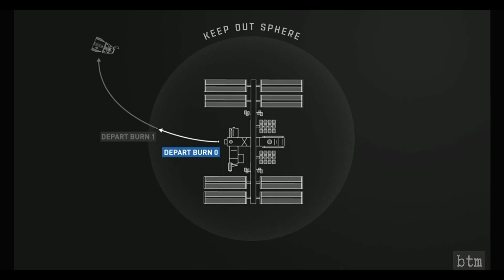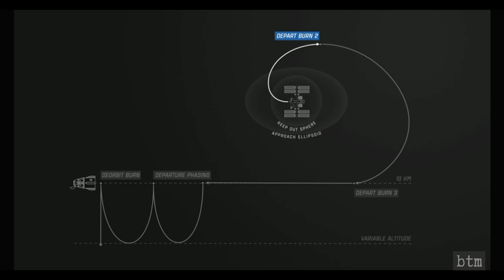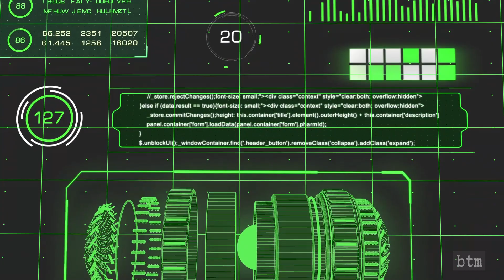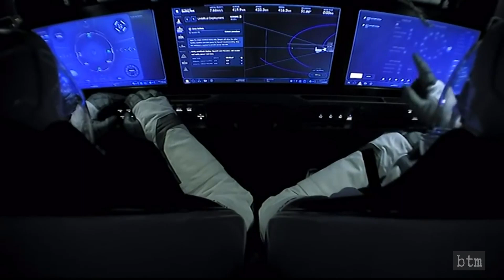SpaceX Dragon 2 Demo-2 Returns to Earth | plus Bridenstine Splashdown Comments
SpaceX and NASA’s Demo-2 Dragon 2, piloted by Doug Hurley and Bob Behnken, has splashed down in the Gulf of Mexico on August 2nd, 2020. The Demo-2 mission is the first manned mission on American rockets and spacecraft launched from the United States in nine years since the retirement of the Space Shuttle fleet. We summarize the landing of the Crew Dragon Endeavor, comment on the implications for a successful mission, and look to the future Crew-1 and Crew-2 missions coming in late September 2020 and Spring 2021. Bonus coverage: NASA Administrator Jim Bridenstine’s pre-splashdown comments on the Demo-2 mission and the agency’s future plans.

VIDEO CREDIT:
NASA
SpaceX